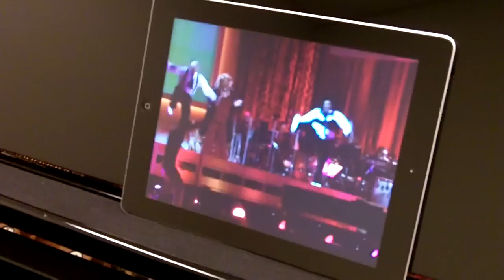iPad Video Player Piano Plays Your Piano Wirelessly for less in Fort Myers & Naples!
This video shows the PianoDisc Sync-a-vision premium option for customers who choose to add video to their live piano performances.  Regardless of the configuration selected, PianoDisc has a high resolution (HD) processor for the absolute quietest and most articulate playback which outperforms any other system at the most important level which is the performance of the piano itself.  The piano plays quieter than is humanly possible at whisper soft levels!